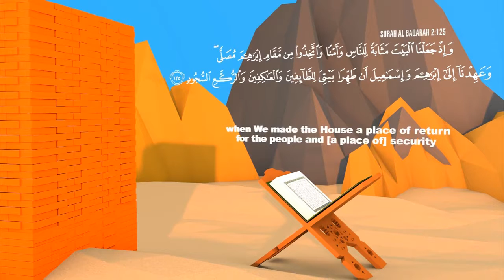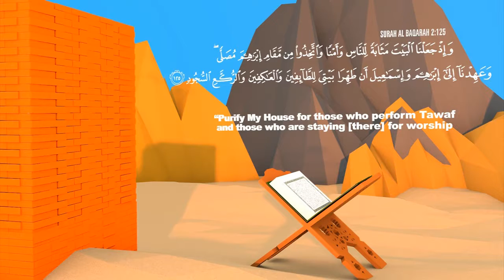Infographics - Ali Bunyamin - AOD MGA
An infographics project done by Ali Bunyamin as a part of the module on Motion Graphics (2nd Year) for BA (Hons) in Motion Graphics and Animation at The Academy of Design (AOD), Colombo, Sri Lanka.

Are you in to game design, animation movies, character design, movie making, special effects VFX? Join AOD's Northumbria UK animation design degree and learn from a faculty of international pros to graduate as a fully qualified motion graphics and animation designer. Need inspiration? Check out some great work by our students!